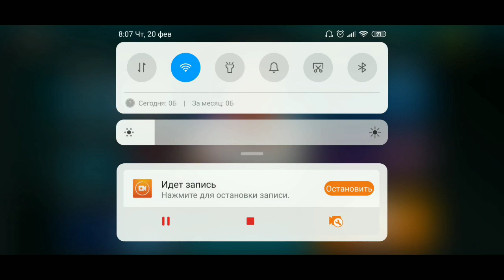БОМБИТ ОТ ФИФЫ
Оптимизация:  ann, fifa 17, рэп, реп, rap, hip-hop, хип-хор, german, ханн, фифа 17, музыка, ppap, герман эль классико, german el classico, фараон, пародия, ларин, против, 5 минут назад, музыкальный клип, бомбит, от фифы, бомбёжка, горит у фиферов, фиферы, гимн фифы, русские фиферы, ломают геймпад, разбил, геймпад, джостик, фиферы бомбят, stavr, acool, fifa, акул бомбит, pandafx, finito, goodmax бомбит, ставрт бомбит, кефир бомбит, фиферы лучшие моменты, фуферы лучшие моменты search and discard, акул ливнул с матча, панда бомбит, pandafx бомбит, акул, акул психует, топ 5 самых эмоциональных фиферов, песни фиферов, фифа, wager, русские фиферы бомбят, фиферы бомбят гудмакс, лучшие паки, роналду в паке, gena miller vs acool, stavr vs acool, бембежки фиферов, фифа бомбит, 7tiplay, 7tiplay fifa, фиферы бомбят фифа 19, фиферы бомбят, бомбёжки фиферов, наши фиферы бомбят, лучшие моменты фиферов, фифер, fifer, лучшие бомбёжки фиферов, фиферы разбивают геймпады, сломал фифу, за всю историю фифа, за всю историю fifa, гудмакс бомбит, форзорезор бомбит, фифа 18, fifa 18, лучшие паки фиферов, лучшие фейлы, фейлы фиферов, фиферы бомбят от вл, фиферские фейлы, фейл фифера на стриме, фифа 18 лучшие моменты, неудачи русских фиферов, фиферы горят от фифы, лучшие фейлы фиферов, сломал геймпад, лучшие моменты фиферов со стримов, горения фиферов, квикселл, лучшие реакции фиферов